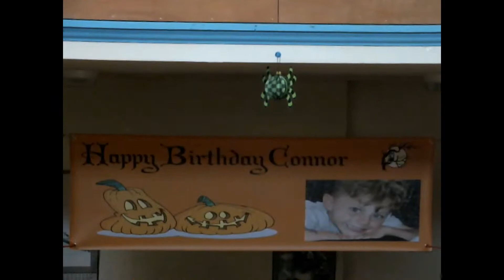The Tip Top Halloween Birthday Party Package for an 6th Birthday by Tony Junior the entertainer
Performer: Tony Junior, the entertainer
Event: 6th Birthday & Halloween Party
Entertainment: Tip Top Halloween Party Package with Disco, Normal Party Games & Children's Fangtastic Spooktacular Hocus Pocus Show

This Birthday & Halloween Party was a Halloween Theme & Fancy Dress Party with traditional Birthday Entertainment as well ... this featured the Children's Halloween Show